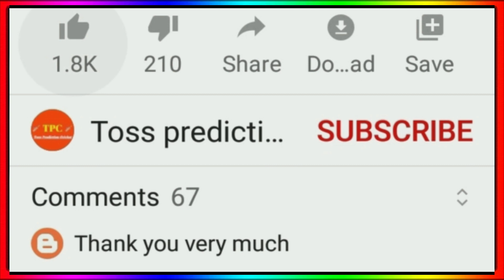IPL 2022 Mega Auction - 3 Big Players Transfer In Other Teams Before Mega Auction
IPL 2022 Player Transfer
IPL 2022 Retention Date
IPL 2022 Auction Date
Kl Rahul New Team 2022